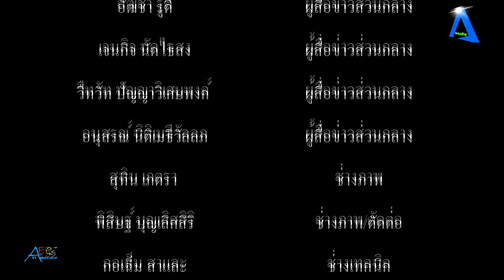วัดศรีจันทร์ประดิษฐ์ จัดพิธีเททองหล่อพระพุทะรูปทั้ง 4 องค์ เพื่อประดิษฐานหน้ามุขมณฑปจตรุมุข หลวงพ่อข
วัดศรีจันทร์ประดิษฐ์ จัดพิธีเททองหล่อพระพุทะรูปทั้ง 4 องค์ เพื่อประดิษฐานหน้ามุขมณฑปจตรุมุข หลวงพ่อขาว#tvonline tvstreaming #

         เมื่อเวลา 16.30น.วันที่ 11 มีนาคม 2565 ที่ลานโปรโมชั่น ชั้น 1 ศูนย์การค้ามาร์เก็ต วิลเลจ สุวรรณภูมิ อ.บางพลี จ.สมุทรปราการ นายวันชัย คงเกษม ผู้ว่าราชการจังหวัดสมุทรปราการ เป็นประธานเปิดงานมหกรรมวันมะม่วงน้ำดอกไม้สมุทรปราการ ประจำปี 2565 และมอบประกาศเกียรติบัตร แก่ผู้ได้รับรางวัลชนะเลิศการประกวดผลผลิตทางการเกษตร พร้อมด้วย นายมนตรี เรืองพันธ์ เกษตรจังหวัดสมุทรปราการ กล่าวรายงาน ถึงวัตถุประสงค์ของการจัดงาน และนายจักรวาล อนุชิตพรชัย ตัวแทนผู้จัดการศูนย์การค้ามาร์เก็ตวิลเลจ สุวรรณภูมิ กล่าวให้การต้อนรับ โดยมี หัวหน้าส่วนราชการ พนักงาน ข้าราชการ หน่วยงานในสังกัด กระทรวงเกษตรและสหกรณ์ กลุ่มผลิตมะม่วงสมุทรปราการ เข้าร่วมงานกันอย่างคึกคัก
            จังหวัดสมุทรปราการ และสำนักงานเกษตรจังหวัดสมุทรปราการ กไหนดจัดงานมหกรรมวันมะม่วงน้ำดอกไม้สมุทรปราการ ระหว่างวันที่ 11-13 มีนาคม 2565 ณ ศูนย์การค้ามาร์เก็ต วิลเลจ สุวรรณภูมิ เพื่อกระตุ้นและสร้างความตระหนักในการอนุรักษ์และบำรุงรักษาสวนมะม่วงน้ำดอกไม้ ให้ถูกต้องตามหลักวิชาการ พัฒนาการผลิตให้มีคุณภาพเพื่อการค้า และเพิ่มมูลค่าผลผลิตด้วยการสร้างแบรนด์มะม่วงน้ำดอกไม้ ผลไม้ที่เป็นอัตลักษณ์ของจังหวัดสมุทรปราการ ตลอดจนเผยแพร่ประชาสัมพันธ์มะม่วงน้ำดอกไม้สมุทรปราการ ให้เป็นที่รู้จักอย่างแพร่หลายของผู้บริโภคและประชาชนทั่วไป
           สาเหตุที่มะม่วงน้ำดอกไม้สมุทรปราการ มีความเป็นเอกลักษณ์เฉพาะตัวไม่เหมือนมะม่วงน้ำดอกไม้ที่อื่น เนื่องด้วยจังหวัดสมุทรปราการ เป็นจังหวัดที่มีพื้นที่ชายฝั่งติดกับทะเลอ่าวไทย โดยมี แม่น้ำเจ้าพระยา และลำคลองระบายน้ำขนาดใหญ่หลายสาย ไหลผ่านในเขตอำเภอต่าง ๆ ก่อนลงสู่ทะเลอ่าวไทย ด้วยสภาพทางภูมิศาสตร์ซึ่งถูกโอบล้อมด้วยแม่น้ำเจ้าพระยาดังกล่าว.จึงได้รับอิทธิพลของน้ำขึ้นน้ำลง.เกิดระบบนิเวศ.3.น้ำ คือ น้ำเค็ม น้ำจืด และน้ำกร่อย ซึ่งการที่แม่น้ำเจ้าพระยา และลำคลองต่าง ๆ ไหลผ่าน ได้นำพาแร่ธาตุอาหารที่เป็นประโยชน์ต่อการปลูกพืชมาสะสมเกิดตะกอนดินที่มีความอุดมสมบูรณ์ มีความเหมาะสมต่อการเพาะปลูกพืชเศรษฐกิจที่สำคัญ โดยเฉพาะมะม่วงน้ำดอกไม้ของจังหวัดสมุทรปราการ ที่มีรสชาติที่อร่อยและโดดเด่นกว่ามะม่วง จากแหล่งผลิตอื่น ๆ ดังนี้ 1. ผลอวบกลม ปลายผลเรียวแหลม 2. ผิวเนียน นวล สวย 3. เปลือกบางมาก สีเหลืองอมเขียว 4. เนื้อแน่นเนียนละเอียด สีจำปา ไม่มีเสี้ยน  5. เมล็ดเล็กลีบแบน 6. รสชาติหวานจัด ความหวานประมาณ 18 - 23 องศาบริกซ์ และ 7. มีกลิ่นหอมน้ำดอกไม้
          สำหรับ ภายในงานพบกับการจำหน่ายมะม่วงน้ำดอกไม้สมุทรปราการ จากสวนโดยเกษตรกรผู้ผลิตชาวสมุทรปราการโดยตรง ให้ได้ลิ้มรสชาติความหวานหอมอันเป็นเอกลักษณ์ และสามารถเลือกซื้อมะม่วงพันธ์ต่างๆ รวมไปถึงผลิคภัณฑ์แปรรูปจากมะม่วง อาทิ เช่น ข้าวเหนียวมะม่วง มะม่วงน้ำปลาหวาน ไอศกรีมมะม่วง มะม่วงกวน มะม่วงแช่อิ่ม และต้นพันธ์มะม่วง เป็นต้น นอกจากนี้ ภายในงานยังมีกิจกรรมสาธิตการเพิ่มมูลค่าผลผลิตทางการเกษตรมะม่วง การประกวดมะม่วงชนิดต่างๆ และมะม่วงแปลรูป กว่า 10 รายการ ได้แก่ การประกวดมะม่วงน้ำดอกไม้ มะม่วงเขียวเสวย มะม่วงมันทั่วไป มะม่วงผลใหญ่ มะม่วงน้ำปลาหวาน มะม่วงแช่อิ่ม ตลอดจน การประกวดข้าวเหนียวมูน การประกวดน้ำมะม่วง ยำมะม่วง การประกวดน้ำพริกมะม่วง และกิจกรรมร่วมสนุกรับของรางวัลสินค้าราคาพิเศษ ทุกวัน

          เมื่อวันที่ 13 มี.ค.65 ที่วัดศรีจันทร์ประดิษฐ์ ต.บางปูใหม่ อ.เมืองฯ จ.สมุทรปราการ พระมหาสมิทธิ์ โชติโก เจ้าอาวาสวัดศรีจันทร์ประดิษฐ์ พร้อมด้วย คณะพระภิกษุสงฆ์ ไวยาวัจกร  คณะกรรมการ และอุบาสก-อุบาสิกา แห่งวัดศรีจันทร์ประดิษฐ์ ได้ฤกษ์มงคล วันอาทิตย์ที่ 13 มีนาคม 2565 ขึ้น 11 ค่ำ เดือน 4 จัดพิธีเททองหล่อพระพุทะรูป ทั้ง 4 องค์ ประกอบด้วย 1.พระเกตุ (ทิศเหนือ) 2. พระปางลีลา (ทิศตะวันตก) 3. พระปางห้ามสมุทร (ทิศใต้) 4. พระปางเปิดโลก (ทิศตะวันออก) เพื่อนำไปประดิษฐานบนยอดมณฑปจตรุมุข ที่ประดิษฐานของหลวงพ่อขาว ซึ่งอยู่ระหว่างดำเนินนการก่อสร้าง โดยมี คุณองอาจ ดำรงสกุลวงษ์ คุณกุลวรินทร์ วีระพุฒิเวทย์ ประธาน บริษัท อินเตอร์ไฮด์ จำกัด (มหาชน) และครอบครัว ตลอดจน คุณชินกฤต คุณนารีรัตน์ พรหมรินทร์ และคุณเตือนใจ อ่องลออ ร่วมกันเป็นประธานฝ่ายฆารวาส พร้อมด้วย พ่อค้า ประชาชน และกลุ่มผู้ใช้แรงงาน ในเขตพื้นที่ตำบลบางปู และใกล้เคียง ร่วมกันเป็นเจ้าภาพ เขียนชื่อ-นามสกุล ลงบนแผ่นดวงมหายันต์โภคทรัพย์ พิธีเททองหล่อพระ
       โดยบรรยากาศภายในพิธี ช่วงเช้ามีพิธีบวงสรวงศาลเพียงตา พระมหาเศรษฐี ปัญญาคโม รองเจ้าอาวาสวัดศรีจันทร์ประดิษฐ์ นำคณะพระภิกษุสงฆ์ จำนวน  25 รูป เจริญพุทธมนต์สวดธัมมจักรกัปปวัตตนสูตร ทำพิธีเททองหล่อพระพุทะรูป ทั้ง 4 องค์ พระสงฆ์ 25 รูป เจริญชัยมงคลคาถา โดยมี พระมหาสมิทธิ์ โชติโก เจ้าอาวาสวัดศรีจันทร์ประดิษฐ์ เป็นประธานฝ่ายสงฆ์ นอกจากนี้ ภายในงาน ยังมีพุทธศาสนิกชนผู้ใจบุญนำอาหาร คาวหวาน และน้ำดื่ม มาเปิดเป็นโรงทาน ให้ผู้ที่มาร่วมพิธี ได้รับประทานอาหารกันอีกด้วย ภายใต้สถานการณ์ป้องกันการแพร่ระบาดของโรคติดต่อเชื้อไวรัส โควิด-19 โดยทีมงาน อสม.หมู่ 2 ตำบลบางปูใหม่ นำโดย นายสรนาท หมัดกอเซ็ม ประธาน อสม.หมู่ 2 ตำบลบางปูใหม่ และนางวิไลลักษณ์ ม่วงตะเรียน ประธานชุมชน หมู่ 2 ตำบลบางปูใหม่